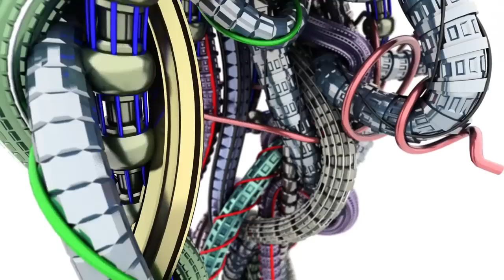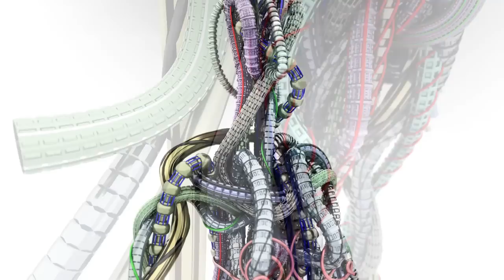Cyborg, 3d Modeling and animation made with cinema 4d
Animation 3d réalisée avec cinema 4d sur la formation d'un cyborg. J'ai essentiellement utilisé Spline et enveloppe spline pour faire tout ça. Temps de rendu extrêmement long donc ça a comme un gout d’inachevé.